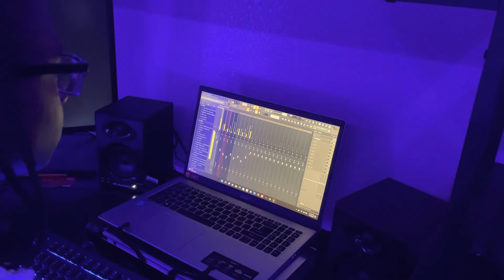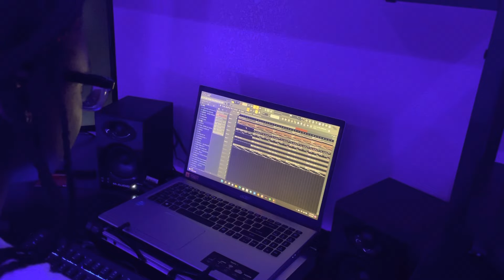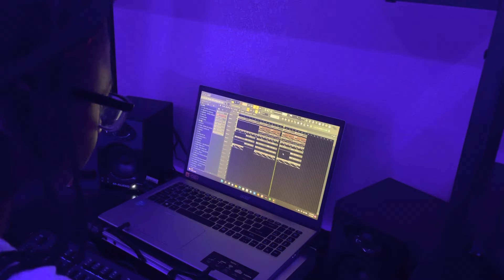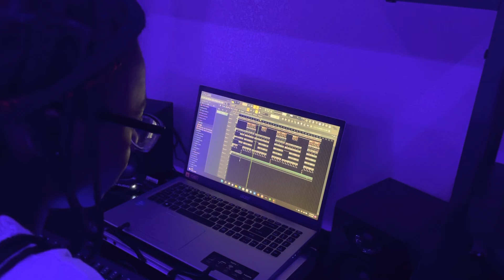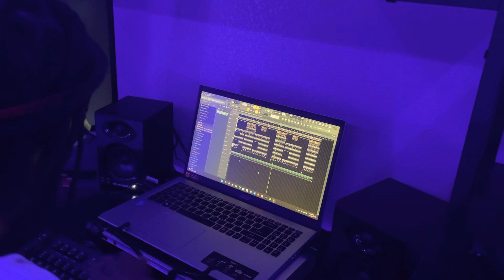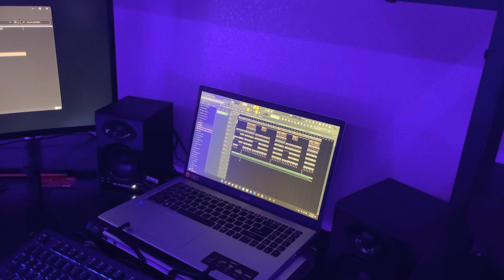Making Beats Everyday- Late Night Vibes